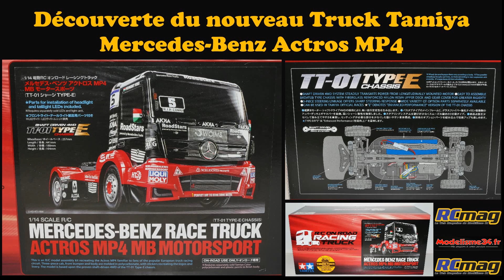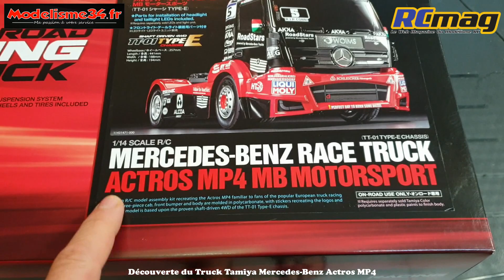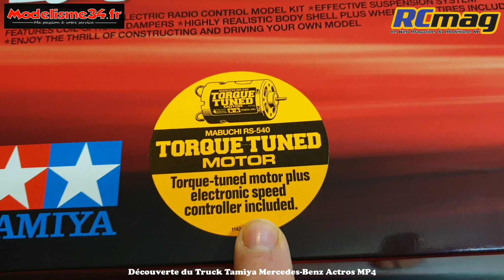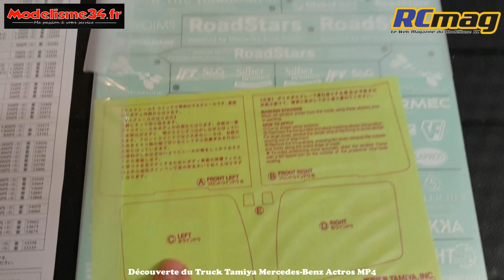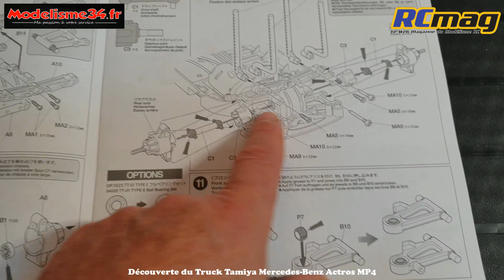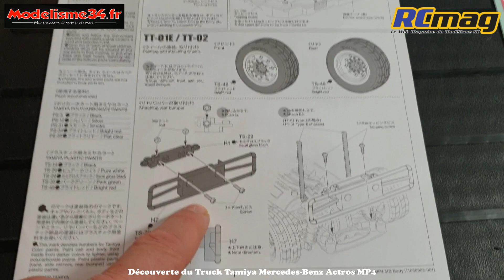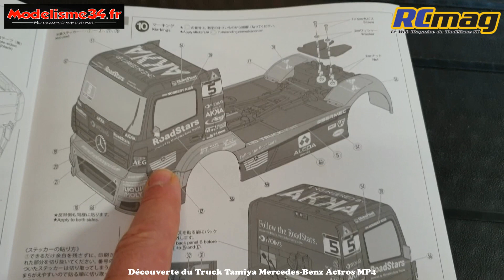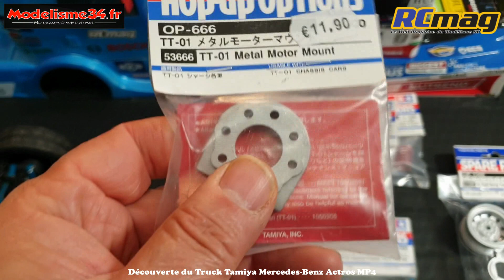Découverte de la nouvelle version Mercedes Truck Tamiya - RC Car